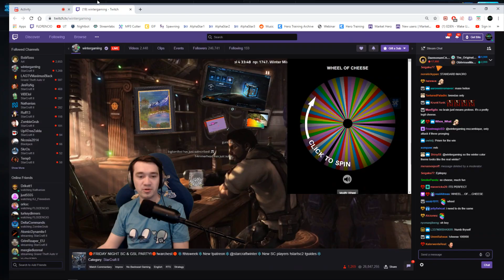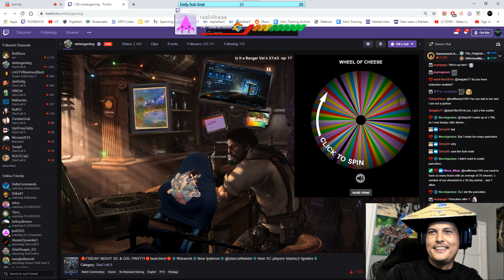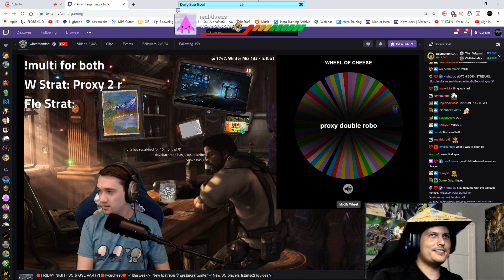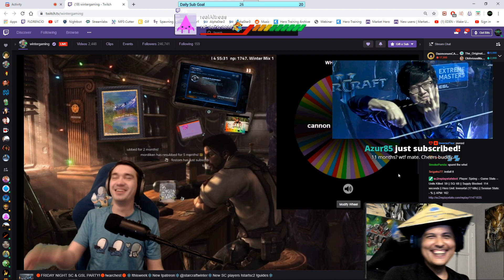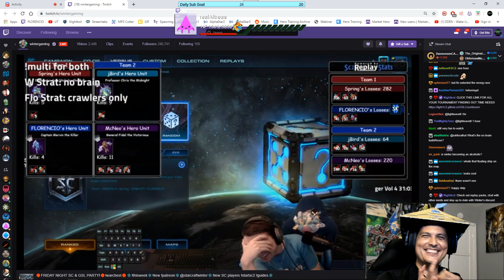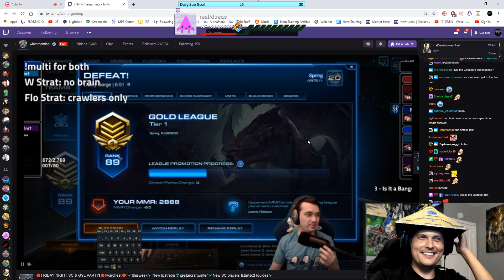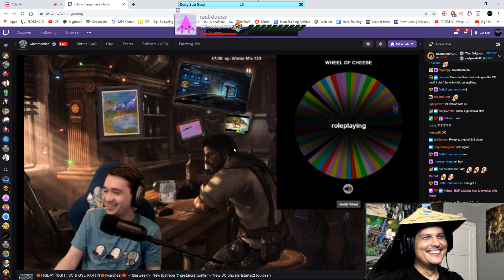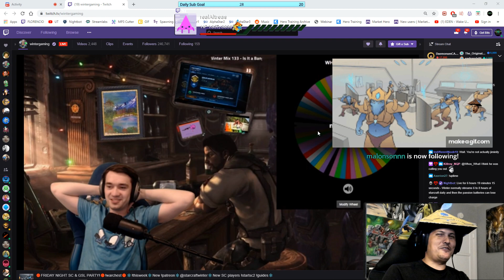Winter and Florencio Multi Stream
Don't Watch Yet, If you want to watch Winters side at the same time.